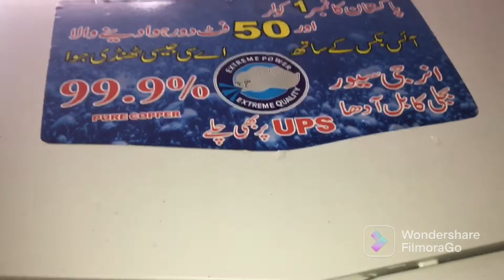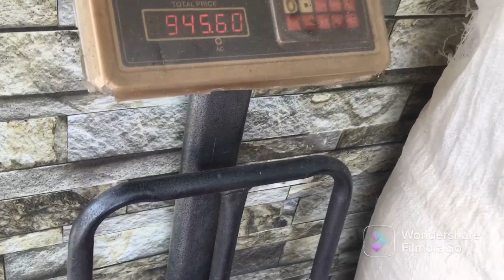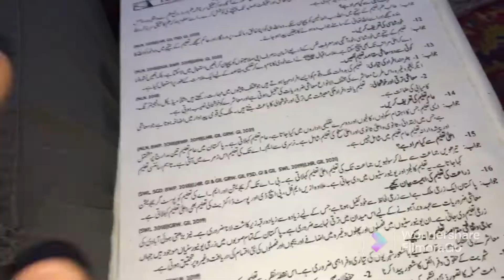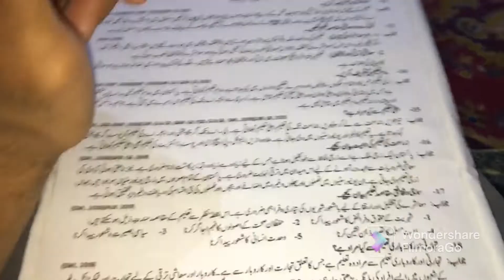Question ni yad ho rahy🙁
Instagram.Danish chaudhry